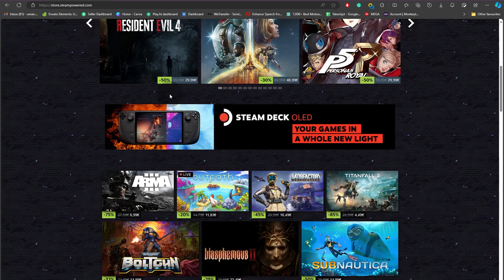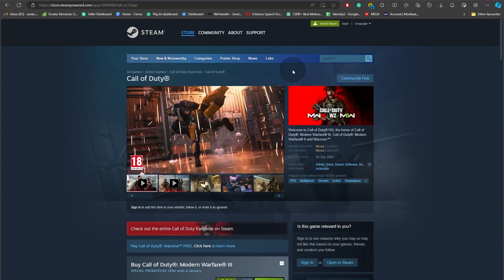How to Download Call of Duty Modern Warfare III on PC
Welcome, gamers! In this video, we'll guide you through the process of downloading Call of Duty: Modern Warfare III on your PC. Whether you're a seasoned player or a newcomer to the franchise, our step-by-step tutorial will make sure you're ready to jump into the action-packed world of Modern Warfare III.

MUST-HAVE Gaming Gadgets:
🎧Gaming Headset
🪑Gaming Chair
💻Gaming Laptop